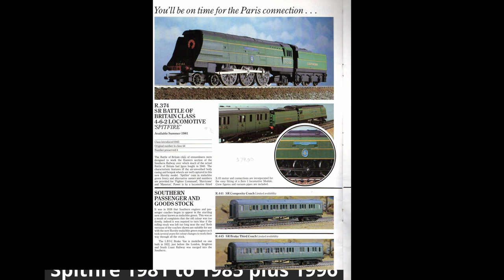Monsville Pool Table Project Part 3 - Painting, Tri-ang R259S, R759, Hornby R125, R374 Locos etc.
Creating Monsville Pool Table Project Part 3.

Running Trains on the Monsville System 6 Temporary Layout.

Tri-ang R259S Britannia, R759 Albert Hall.
Hornby R125 County of Cornwall, R374 Spitfire and more.
Wills Finecast Kit Class 2P

3D Printed Model painting.